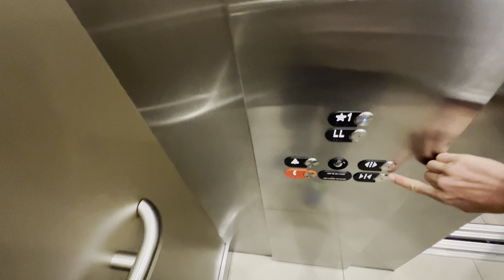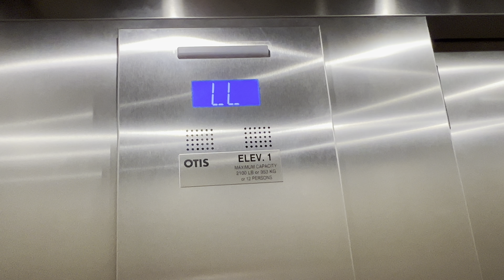Otis Elevator at the Wright Nissan Dealership in Wexford, Pennsylvania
(Recorded on 11/18/2022)- Riding the Otis HydroFit elevator at the Wright Nissan Car/Truck Dealership in Wexford, PA right next to the GetGo Gas Station and closest to the Wexford Plaza (closest to Whole Foods on the side). This elevator is incredible looking and I really like the bronze interior of the cab. The ride quality was very smooth and great! This was taken on my meal break from work and had something long sleeve turtleneck to keep me warm going outside. AdazElevatorz did this elevator yo and first video with the ultra wide camera plus the cameras depend if it’s wide, ultra wide or telephoto (possibly use telephoto for bigger elevators possibly.

Recorded with- Apple iPhone 13 Pro
Other elevator photographers filmed this elevator- yes (AdazElevatorz)